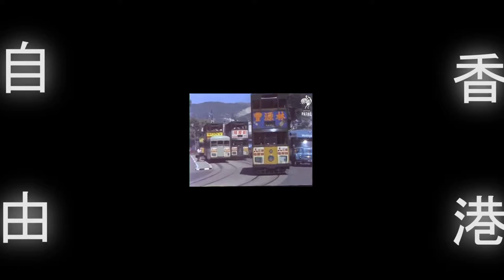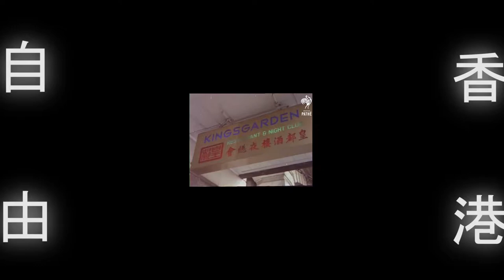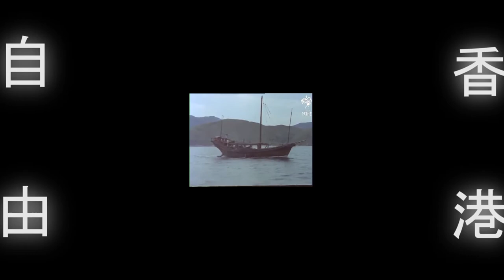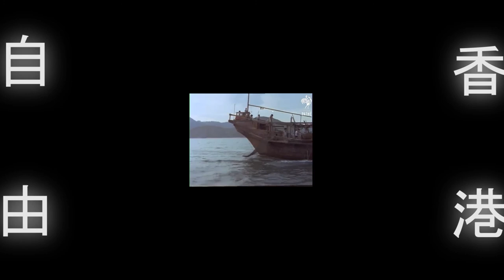1966 Hong Kong Riots: Star Ferry Increase Riots.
The First but not the Last. Comment as you wish, stay great and learn something.

feels weird not writing WW1 lol. Enjoy

FIlms